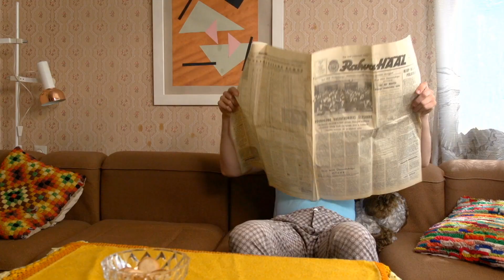Ensv 2015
ENSV uus hooaeg alustab Oktoobris! On mida oodata!